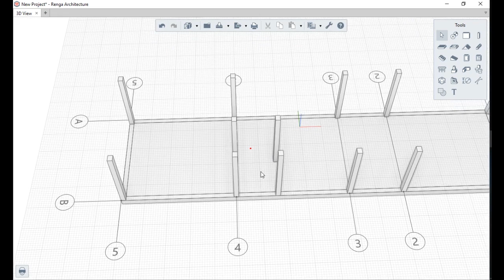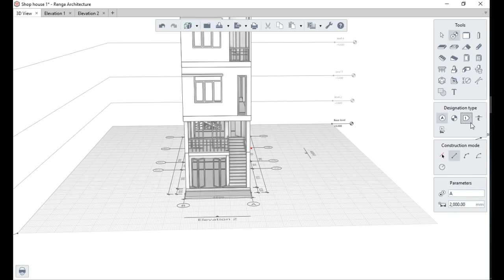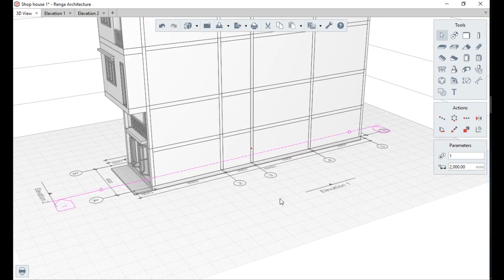Fastspeed Modelling Shophouse in Renga Part 1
- Plumbing & Piping
- Heating, Ventilation, Air-conditioning
- Electrical system

We also provide online trainings (16 hr) for each of the disciplines in English!